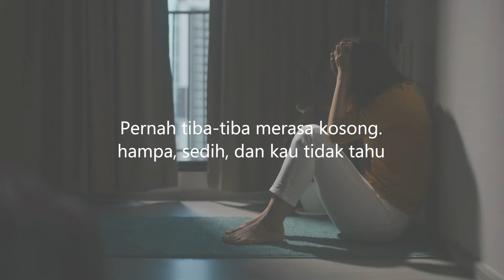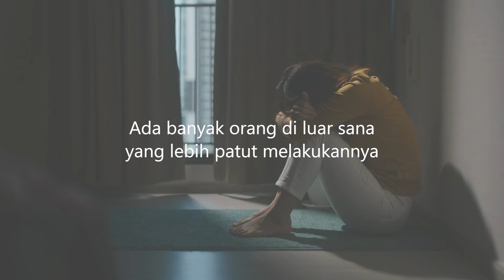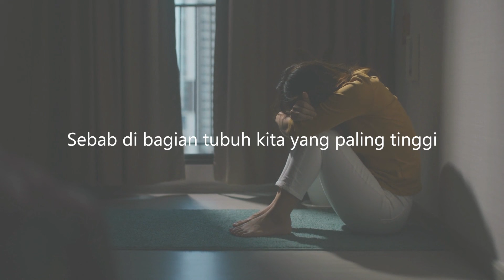Eki Lesmana - Kosong